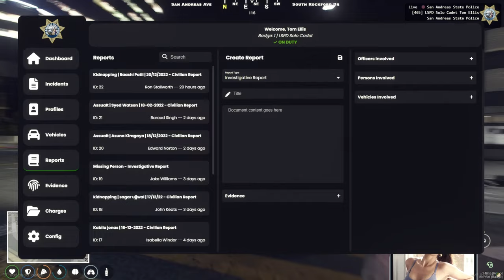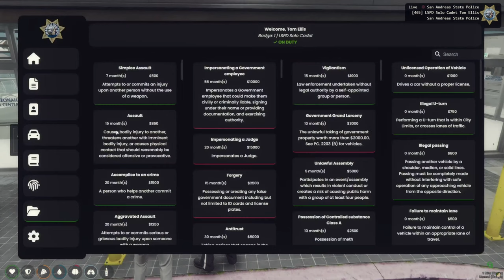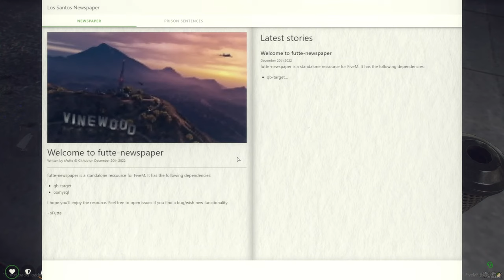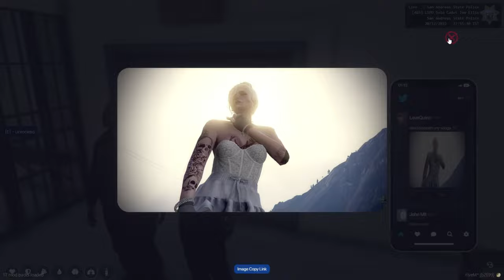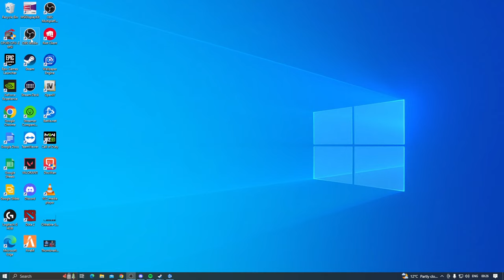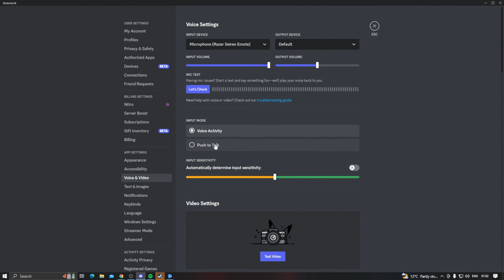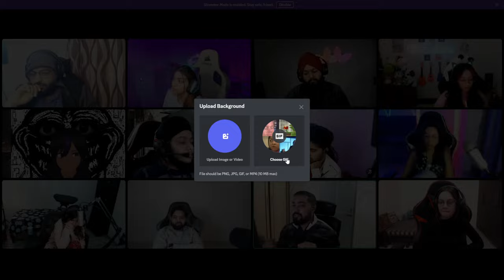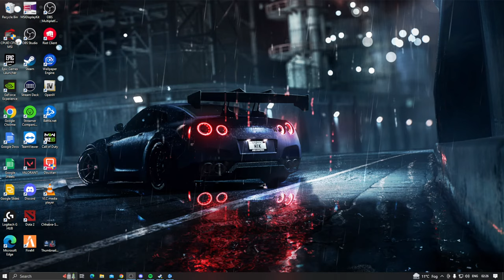JUST CHATTING WITH TOP STREAMERS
𝘼𝘽𝙊𝙐𝙏 𝙈𝙀:
My name is Nishant  Chhabra and my in-game name is Archangel.I am Exprofessional Overwatch/Dota2/CS Player.Represented India In Overwatch In 2019 As A Part Of Team India Overwatch World Cup.
Just like every other gamer, I also share love for music and enjoy tracks from RAJA which are coincidentally part of the Best Gaming Songs Playlist on Spotify curated by Global Esports

 SUPPORT STREAM :
 PayTM/Gpay/ UPI - nishant.chhabra1991@okicici